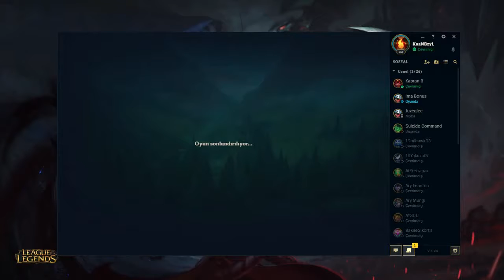Tek Atan Miss Fortune Youmu Draktharr Etkisi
Eğlenceli video olmuştur umarım :)
Videoyu beğenmeyi unutmayın iyi seyirler...